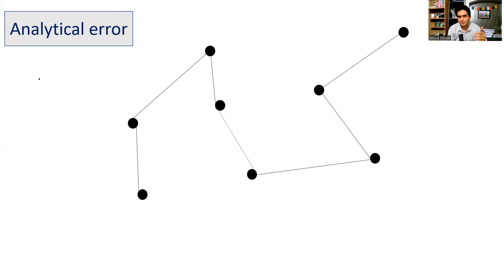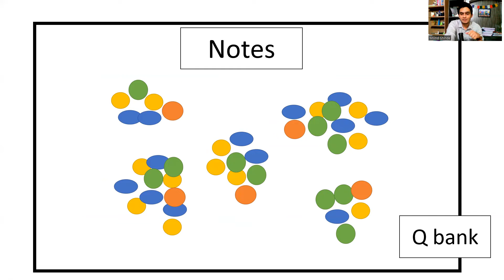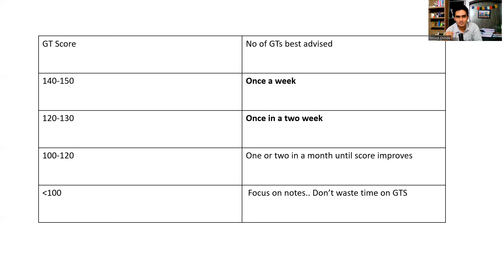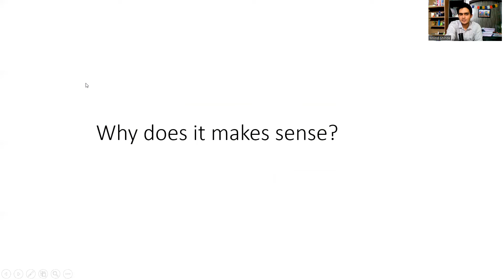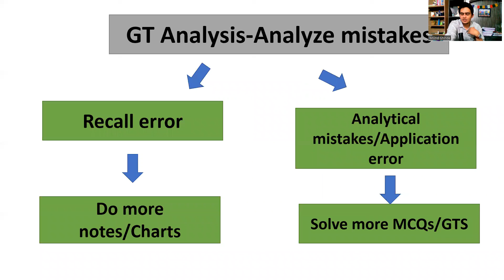FAQs about Grand tests(GTs): Trying to end dilemma's around GTs..!! NEETPG/INI/NEXT Prep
Hello friends trying here to end your doubts about!!
1. How many GTs to give & How to analyze
2. How to avoid errors?
3. How to improve in GTS

Hope it helps..Best wishes..!